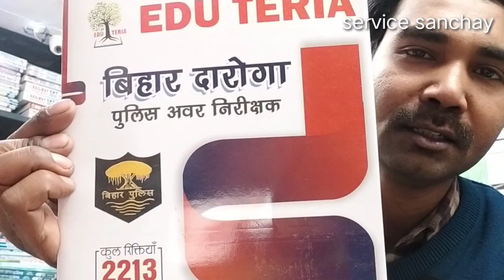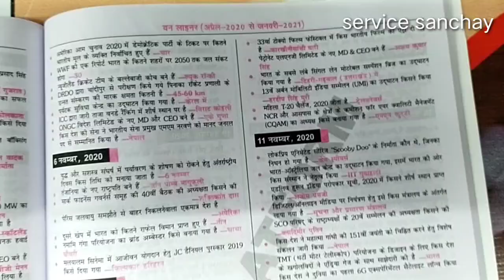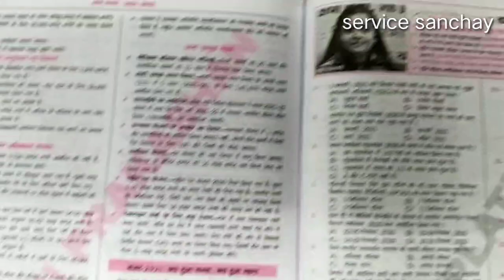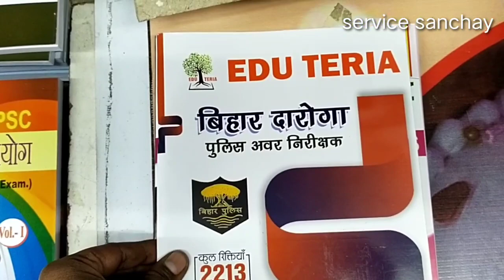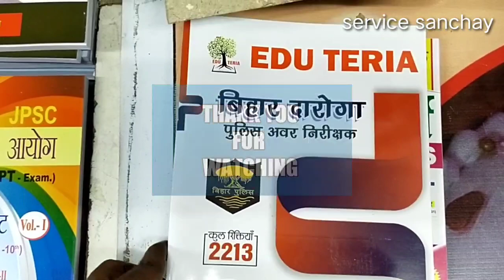rukmini prakashan| rukmini current affairs 2021| best current affairs book |platform current affairs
IN THIS VIDEO:
rukmini new current affairs feb uptodate...

rukmini prakashan,
rukmini current affairs 2021,
best current affairs book,
platform current affairs,
sk jha platform,
sk jha,